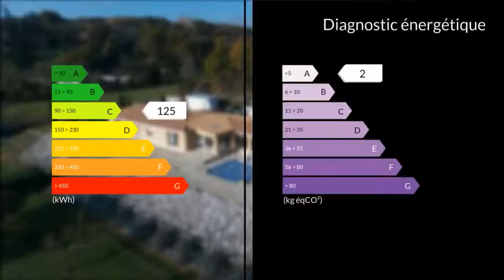A vendre - Maison/villa - Sainte-Foy-la-Grande (33220) - 6 pièces - 210m²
Situé à 10 min de Ste foy la grande, au calme, cette jolie maison construite en 2009 respecte les dernières normes en vigueur.Elle comprend dans une 1ère partie une entrée sur salon, une cuisine équipée très lumineuse le coin nuit se compose d'une suite parentale avec dressing et accès direct à la Salle d'eau 2 chambres d'environ 9 m2.Sur la 2ème partie de la maison se trouve une agréable pièce avec jacuzzi et sauna une belle cuisine d'été avec de grande baies vitrées.Chauffage insert + clim réversibleMicro station conformeParking goudronné Double garage de 63 m2 Garage Camping car Jardin pour enfant.Le + : Dans la 2ème partie de la maison se trouve une salle d'eau en rez de chaussée et à l'étage un espace mezzanine desservant deux chambres.A visiter sans plus tarder !CLAIRIMMO Pays Foyen Tél : 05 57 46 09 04 email : RCS 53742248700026 Agent commercial indépendant du réseau national clairimmo Maxihome N° RSAC